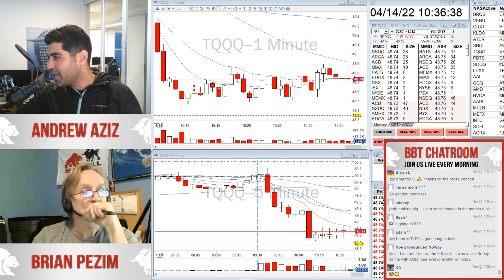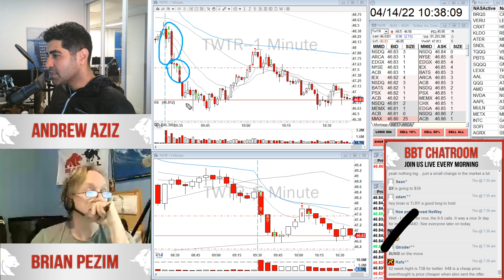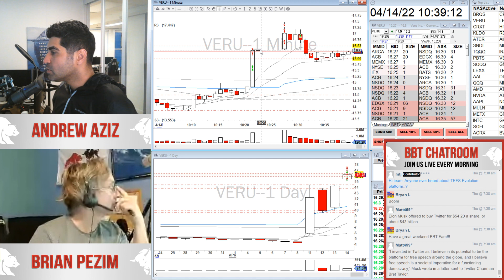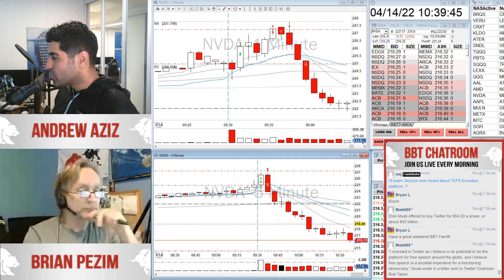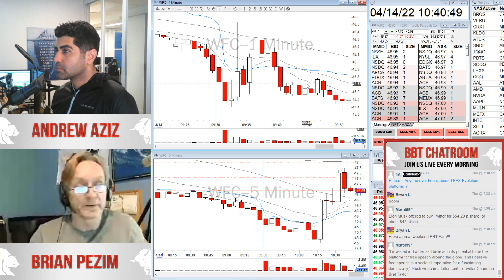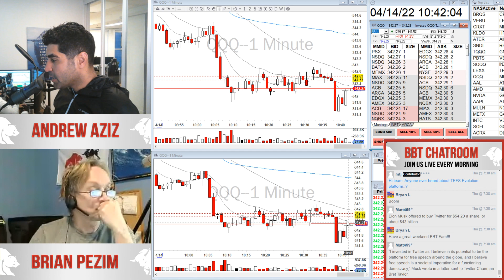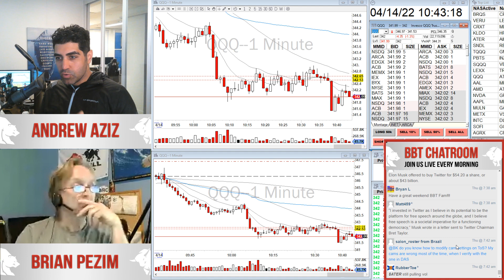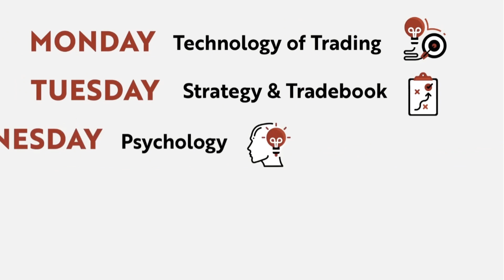Elon Musk Takes Over Twitter $52/share